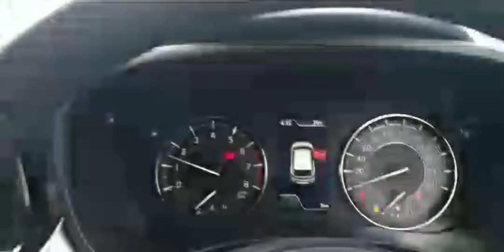New BALENO 2022 ! FULL INFORMATION TOP MODEL ALL DETAILS HUD Display 6 airbags